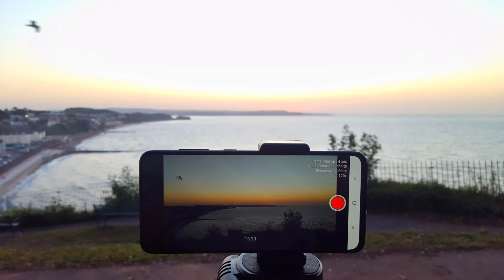Sunrise timelapse / channel update and allotment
I got up early and headed to Lea mount in Dawlish to get 0359 sunrise. I get a sunrise timelapse have a little chat about the channel then head to my allotment to show you what I've done and plan to do.

Track: Helios